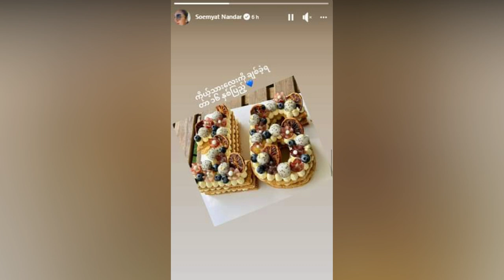သားကြီးမြတ်သောမောင်ရဲ့မွေးနေ့အတွက် ဆုတောင်းပေးခဲ့တဲ့ မေမေ ဒါဒါ (Burma News On Air)